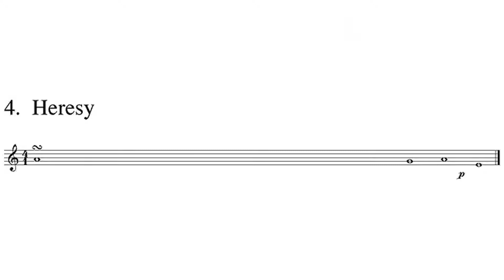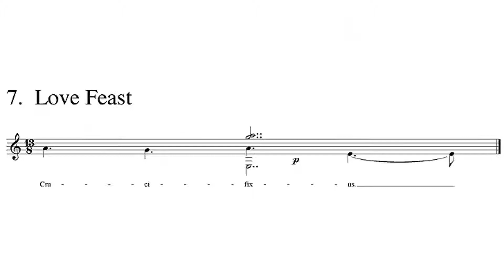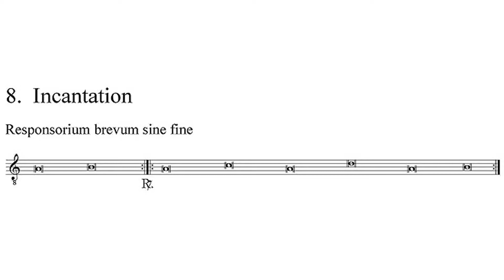Eine kleine Augenmusik A little Eye-Music by Joseph Dillon Ford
Score:
A series of eight humorous, ironic, and provocative musical idiograms

"Leviathan"
"Venus's-flytrap (Dionaea muscipula)"
"Schism"
"Heresy"
"Scenes from the Inquisition"
"Table Music for a Glutton"
"Love Feast"
"Incantation"

The eight pieces comprising A Little Eye Music: Sacred and Profane Musings on the Homograph 'Agape,' may at first glance present an enigma. At second glance, they may not even pass for music at all: There aren't very many notes on the page, and to make matters worse, the same ones keep reappearing from one movement to the next.

This is understandably enough to drive away most performers, who generally require copious quantities of notes and at least a modicum of variety to keep their audiences entertained. I'm sorry to disappoint them, but A Little Eye Music is no mere entertainment. In fact, it's nothing less than a distillation of theological knowledge I've acquired through years of study, reflection, and practical experience. As the title suggests, this knowledge is communicated through the eye in particular; the ear stands by only to confirm the evidence of things seen.

Thus, A Little Eye Music continues the tradition of Augenmusik so happily practiced in former times when composers had rather more to think about than pursuing academic pedigrees and besting their opponents in competitions for corporate grants and dwindling university posts. In those bygone days, when it wasn't unusual for serious music to be seen more often than it was heard, the scholar-­not the performer or even the composer--commanded the greatest respect. Music was understood not merely as a creative or performing art but more importantly as a mathematical discipline whose principles informed the entire cosmos. It was a revelation of the Word of God through the medium of sound, and no human activity whether good or evil, could be properly understood without reference to the very consonances and dissonances that kept the stars and planets in their respective spheres.